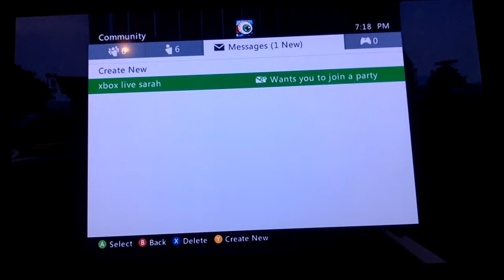Funny COD Moments With Friends!!! (Pedo Bear Approved)(Crab)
I had a great time making this video and i will be posting another video tomorrow or later today. XD You can send a friend request on xbox send it to The CZG Army I had to make a new xbox live account because my old one got hacked. so yeah. It was me and anthrax gaming studios playing on black ops 2